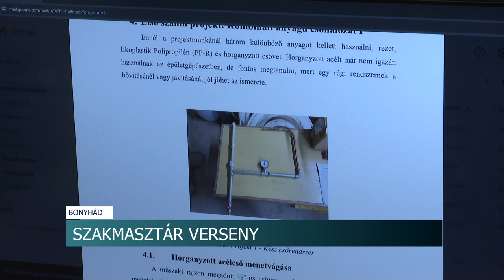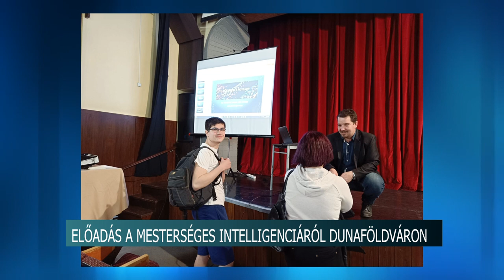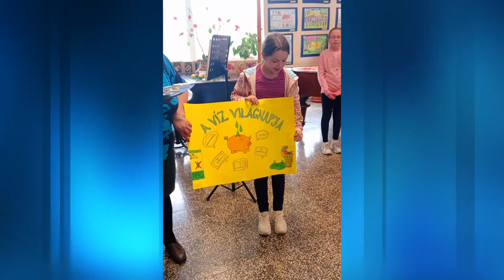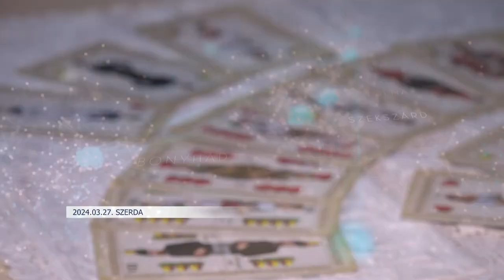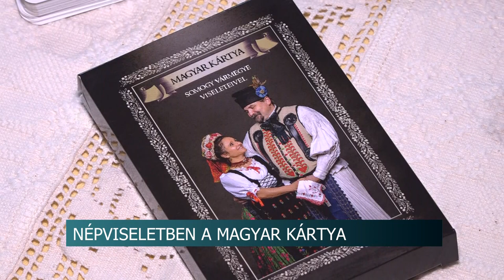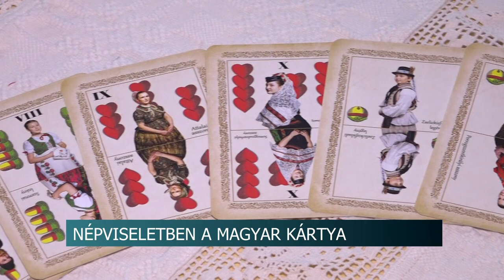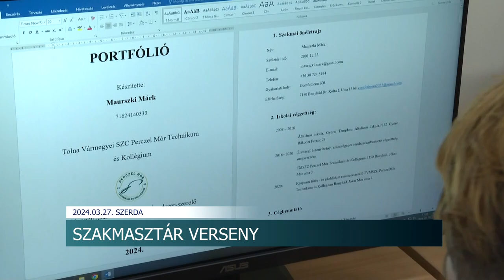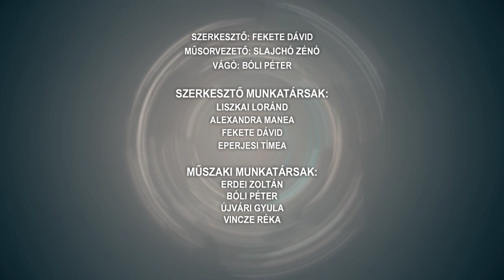Híradó - Tolnatáj TV - 2024.03.27.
- Húsvéti tojás, sonka, torma, bárány - Húsvétra készülünk

- SZKTV verseny - két bonyhádi diák is bejutott az elődöntőbe

- Tojás húsvétra - olcsóbb, de nem mindenütt

- Remek borok és pálinkák - versenyt rendeztek Dombóváron